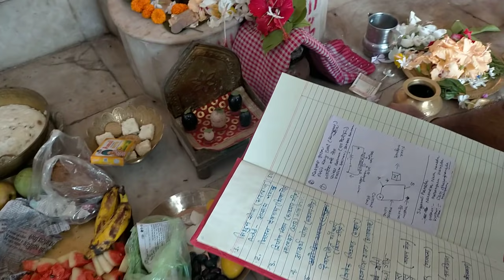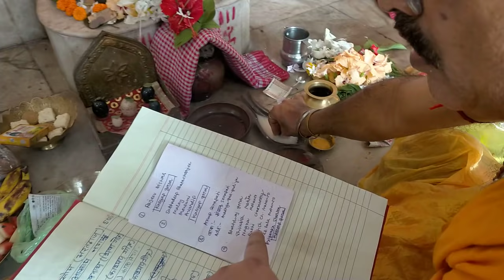তিরোধান দিবস Baba Loknath Ashram Puja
baba loknather puja tirodhandivas tirodhandibaspuja exclusive2021 exclusive live baba loknath live puja

dekhun baba loknather puja baba loknath ashram theke sora sori ekhane..live exclusive non stop 40 minutes

songe royeche bhakto der nibedan..

joi baba loknath
joi baba mangalkari
loknath brahmochari !